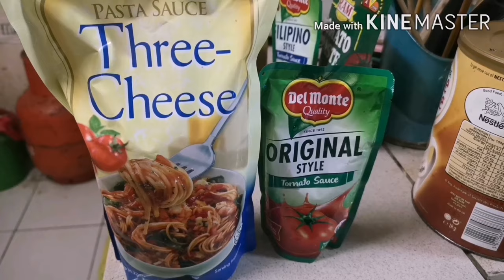How To Cook Delicious Meaty Chicken🐔 Spaghetti🍝- Eric Beans TV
Eric Beans Vlogs